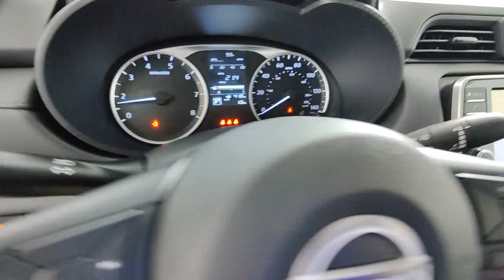2023 Nissan Versa West Palm Beach, Riviera Beach, North Palm Beach, Royal Palm Beach, Palm Beach Gar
Super Black Metallic New 2023 Nissan Versa 1.6 S available in 3870 West Blue Heron Beach, Riviera Beach, Florida at I95 Nissan. Servicing the West Palm Beach, Riviera Beach, North Palm Beach, Royal Palm Beach, Palm Beach Gardens, FL area.

I95 Nissan
3870 West Blue Heron Blvd

Recent Arrival!brBLUETOOTH BACKUP CAMERA APPLE CAR PLAY ANDROID AUTO LIKE NEW USB PORTS DEALER INSPECTED FULLY SERVICED FULLY DETAILED NEWER TIRES & BRAKES ICE COLD AIR GAS SAVER LOW SUPPLY CAR ACT FAST.brbr**Here at I-95 Nissan youll receive the expertise of our Factory Certified Sales Consultants and staff. Purchase your next vehicle from the comfort of your home. And have it delivered to you FREE of charge! Your health and safety are our priority. Shop with confidence with our 3-day exchange policy and complimentary vehicle sanitization with each new or used vehicle.**brbrbr**Pricing provided may vary significantly between website and as a result of supply chain constraints. Pricing shown is non-binding and does not constitute an offer. Contact your dealer for updated vehicle pricing. Pricing does not include any dealer-installed accessories.